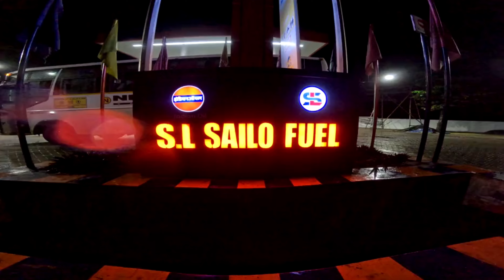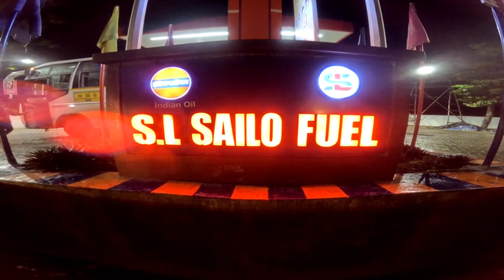Aizawl To Guwahati by Network Travels Bus || Worst Journey Experience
In this vlogs we explore worst journeys from Aizawl To Guwahati.  Be prepared before start journey in this route.